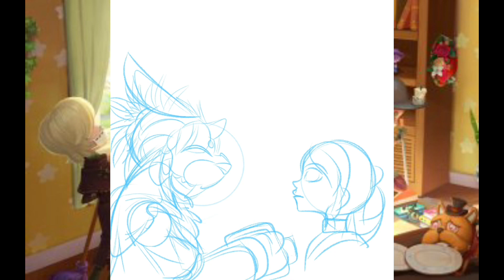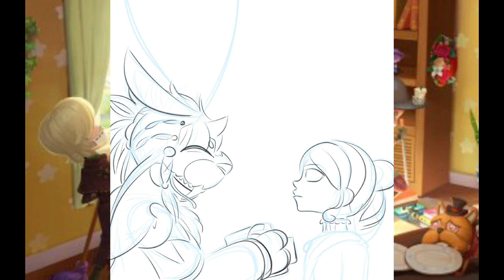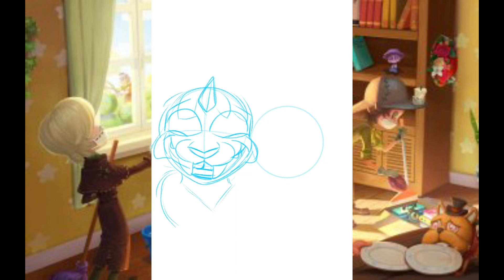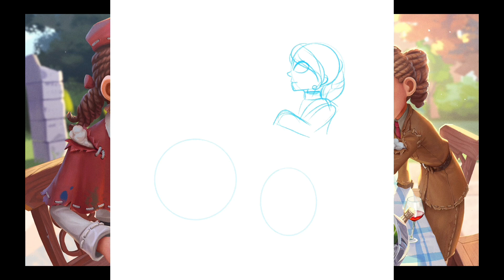{SpeedPaint} Little Nightmares/ Identity V crossover: selfie time! 📷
Ariel wants to usd Alice’s camera to take a picture of the two even she’s not great of selfies while Ariel is good at it with any devices. One of the scene of the cross over  series at the place with horses or the place I didn’t know what to called it. I’m happy how the two looks I just used reference for Alice to tried better drawing her